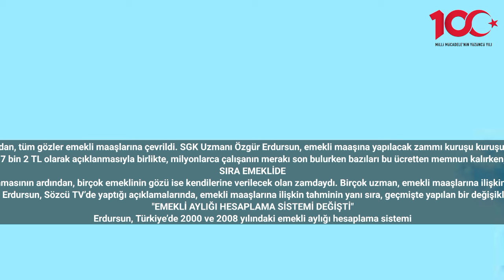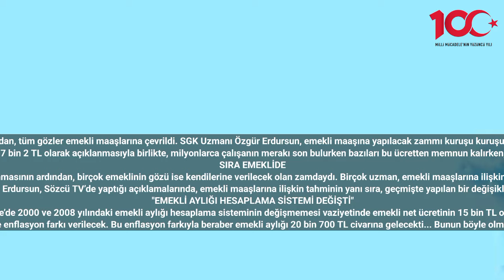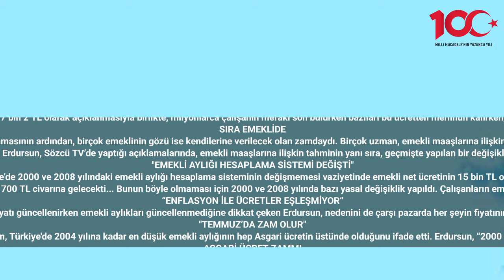SGK Uzmanı Özgür Erdursun'dan emeklilere müjde: Yapılacak zammı kuruşu kuruşuna açıkladı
Yeni asgari ücret 17 bin 2 TL olarak açıklanmasının ardından, tüm gözler emekli maaşlarına çevrildi. SGK Uzmanı Özgür Erdursun, emekli maaşına yapılacak zammı kuruşu kuruşuna açıkladı. Emekli maaşı ne kadar olacak? İşte detaylar…
Geçtiğimiz günlerde yeni asgari ücretin 17 bin 2 TL olarak açıklanmasıyla birlikte, milyonlarca çalışanın merakı son bulurken bazıları bu ücretten memnun kalırken, bazıları da fazlasıyla yetersiz buluyordu.
SIRA EMEKLİDE
Asgari ücretin açıklanmasının ardından, birçok emeklinin gözü ise kendilerine verilecek olan zamdaydı. Birçok uzman, emekli maaşlarına ilişkin tahminlerini açıkladı.
SGK uzmanı Özgür Erdursun, Sözcü TV’de yaptığı açıklamalarında, emekli maaşlarına ilişkin tahminin yanı sıra, geçmişte yapılan bir değişikliğe dikkatleri çekti.
"EMEKLİ AYLIĞI HESAPLAMA SİSTEMİ DEĞİŞTİ"
Erdursun, Türkiye’de 2000 ve 2008 yılındaki emekli aylığı hesaplama sisteminin değişmemesi vaziyetinde emekli net ücretinin 15 bin TL olacağını açıkladı.
Erdursun bunun üzerine yaptığı hesaplamada, “Ocak ayında da yüzde 38'lik bir enflasyon oluşacak ve enflasyon farkı verilecek. Bu enflasyon farkıyla beraber emekli aylığı 20 bin 700 TL civarına gelecekti... Bunun böyle olmaması için 2000 ve 2008 yılında bazı yasal değişiklik yapıldı. Çalışanların emekli maaşını hesaplama sistemi değişti. Değişen bu sistemin sonuçlarının olumlu olmadığını şu anda emekli olan kişiler artık cebine giren parayla hissediyor.” ifadelerini kullandı.
“ENFLASYON İLE ÜCRETLER EŞLEŞMİYOR”
Erdursun, şu anda 7 bin 500 olan kök maaşa yüzde 50 oranında artış yapılıp 11 bin 250 TL’ye tamamlayacaklarını söyledi. Her şeyin fiyatı güncellenirken emekli aylıkları güncellenmediğine dikkat çeken Erdursun, nedenini de çarşı pazarda her şeyin fiyatının yükseldiğini söyledi. Erdursun, “Bu fiyat yükselişleri enflasyon ile eşleşmiyorsa demek ki düşük açıklanıyor.” açıklamasında bulundu.
"TEMMUZ’DA ZAM OLUR"
Düşük kök maaşı olan 5 bin TL’nin üzerine 8 bin TL seyyanen artış ve yüzde 38 enflasyon farkı yapılırsa en düşük emekli aylığı 17 bin 900 TL civarında olacağını söyleyen Erdursun, Türkiye'de 2004 yılına kadar en düşük emekli aylığının hep Asgari ücretin üstünde olduğunu ifade etti. Erdursun, “2000 ve 2008 yılında emekli aylık sistemi değişmeseydi bu 8 bin TL’ye gerek olmayacaktı. O zaman 20 bin 700 TL olacaktı. Geçmişin üzerine bir sünger çekilemez.” ifadelerini kullandı.
ASGARİ ÜCRET ZAMMI
Erdursun, Asgari ücretin iş verene maliyetinin 30 bin TL’ye kadar ulaşacağını ve Temmuz ayında da asgari ücrete zam geleceğini açıkladı. Erdursun, “Temmuz ayına geldiğimiz zaman çalışanların baskısı olur ve en azından bir 20 bin TL’ye bağlanır.” açıklamalarında bulundu.